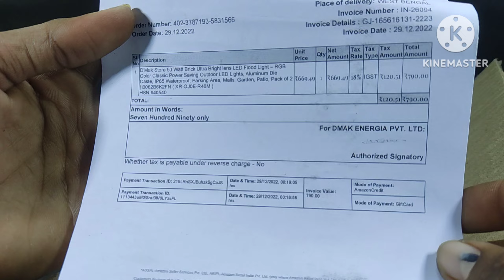RGB Flood Light Unboxing || Rgb Light Under 150₹ || Flood Light 50Watt Unboxing & Review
ALL ACTIONS PERFORMED IN THIS VIDEO ARE IN SAFE PLACE AND WITH FULL SAFETY EQUIPMENTS

AND DONE BY PROFESSIONALS

OUR TEAM STRONGLY RECOMMEND THAT PLEASE DON'T TRY TO REPEAT OR RECREAT ANY ACTIONS SHOWN IN THIS VIDEO

AT HOME,SCHOOL, OR ANYWHERE ELSE PLEASE KEEP IN MIND WE ARE PROFESSIONALS

𝐓𝐄𝐀𝐌  :   𝐌𝐫. 𝐀𝐍𝐔𝐏 𝐄𝐗𝐏𝐄𝐑𝐈𝐌𝐄𝐍𝐓'𝐒